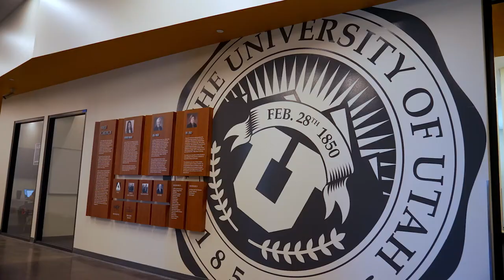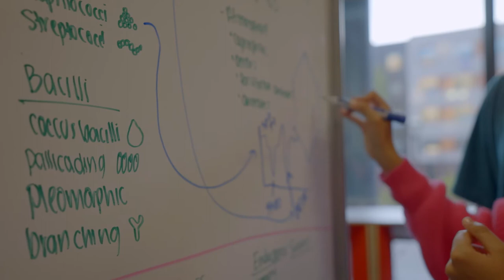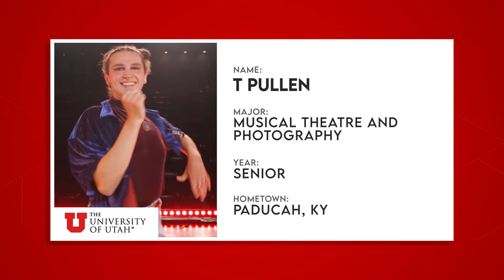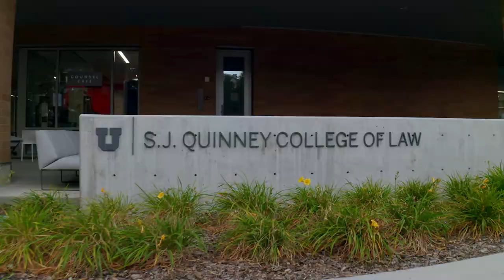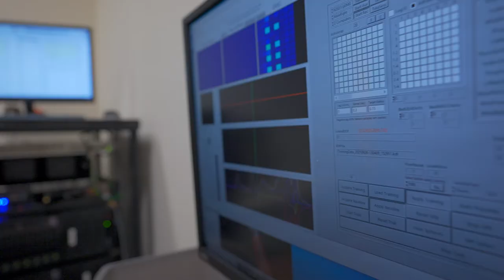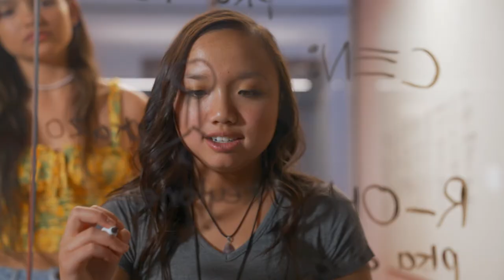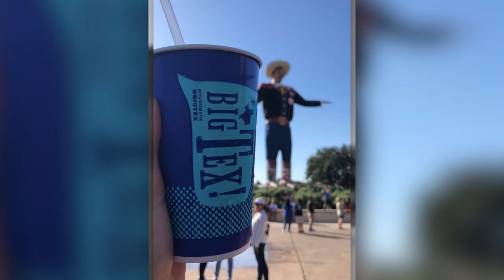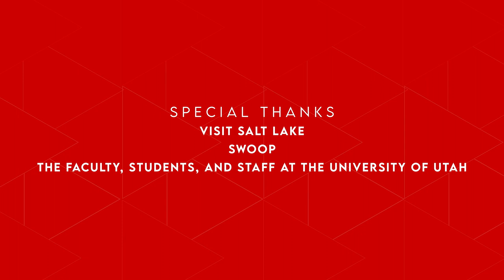The University of Utah - Full Episode | The College Tour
Established in 1850, the University of Utah is the Flagship University of the State. A community of students, staff, and scholars, the University of Utah—affectionately called "the U"—is dedicated to the advancement of knowledge through innovative research; the education of future citizens, professionals, and leaders; and scholarly and creative pursuits that preserve and broaden our understanding of the human condition. The U prepares students for leadership roles in Utah, the country, and the world.